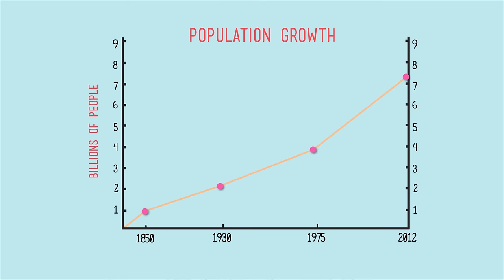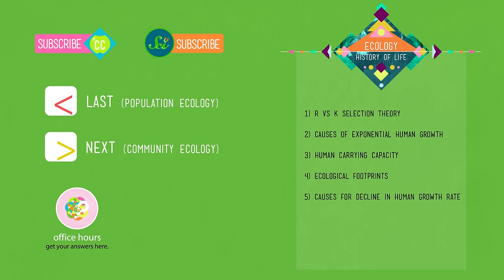Human Population Growth - Crash Course Ecology #3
If being alive on Earth were a contest, humans would win it hands down.  We're like the Michael Phelps of being alive but with 250,000 times more gold medals. Today, Hank is here to tell us the specifics of why and how human population growth has happened over the past hundred and fifty years or so, and how those specifics relate to ecology.

1) R vs. K Selection Theory 01:41
2) Causes of Exponential Human Growth 03:24
3) Human Carrying Capacity 03:30
4) Ecological Footprints 06:40
5) Causes for Decline in Human Growth Rate 08:10